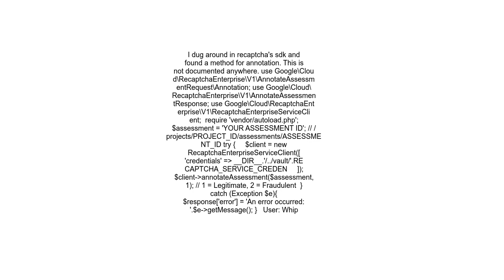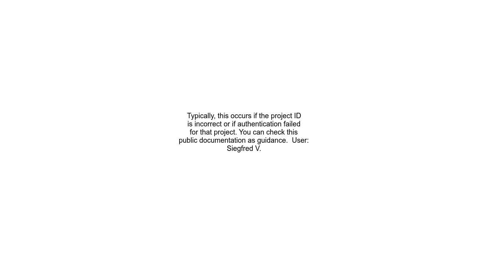Can not annotate assessment from recaptcha enterprise